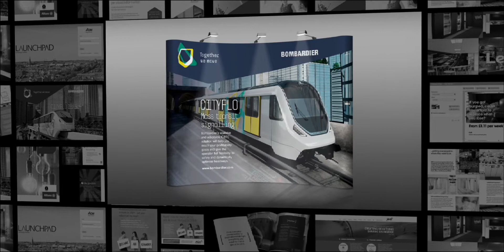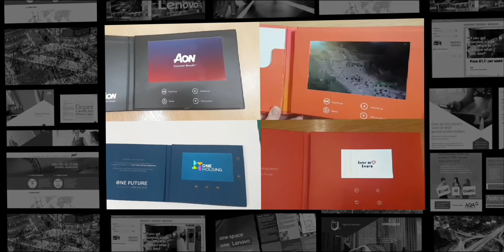Luke Welvaert Work Samples 2022